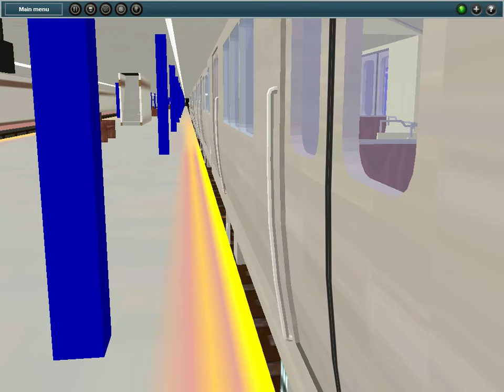trainz CTA 2600 Series leave Tremont Avenue